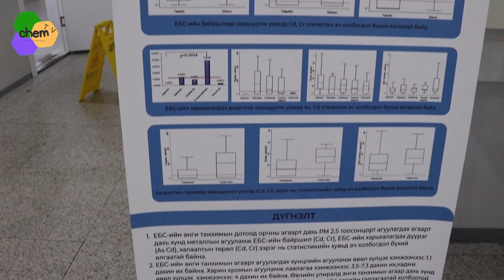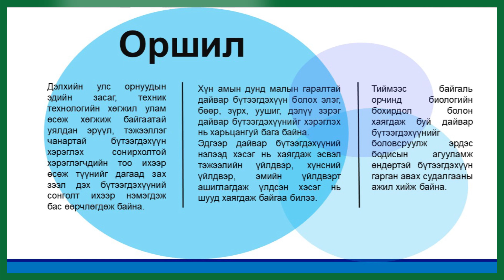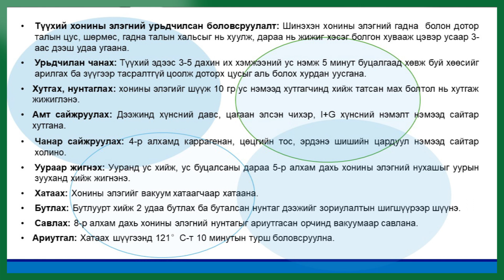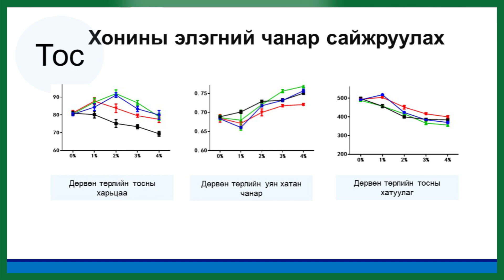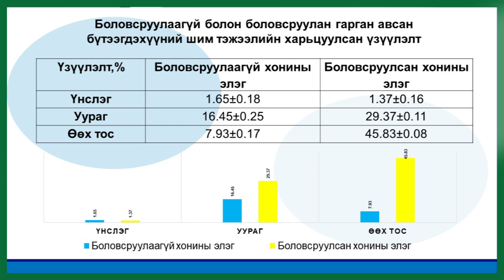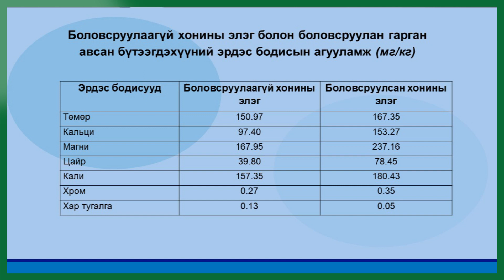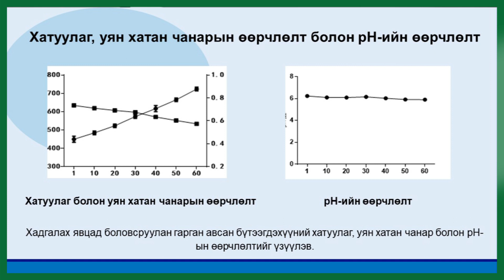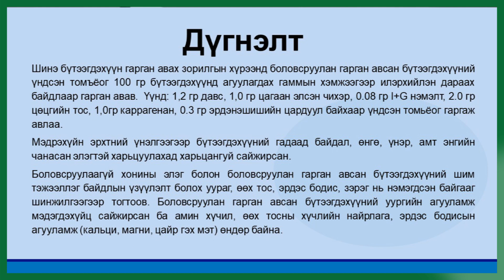Хонины элэгийг дахин боловсруулж хатаасан нунтаг бүтээгдэхүүн гарган авах судалгаа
Green Chemistry 2023 Химийн салбарын онол, практикийн бүтээлийн улсын уралдааны оролцогч - СХЕГ ХАБҮЛЛ Хими Хор Судлалын Лаборатори, ӨМӨЗО ХААИС-ийн Хүнсний Шинжлэх Ухаан Инженерчлэлийн Сургууль - Э.Даш, Ш.Сарнай